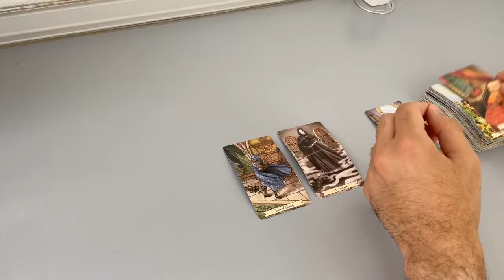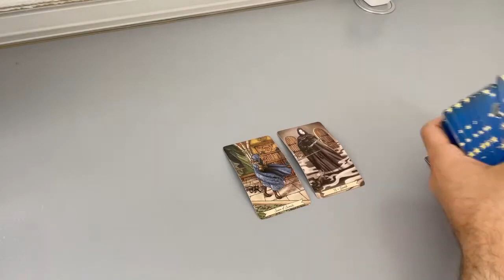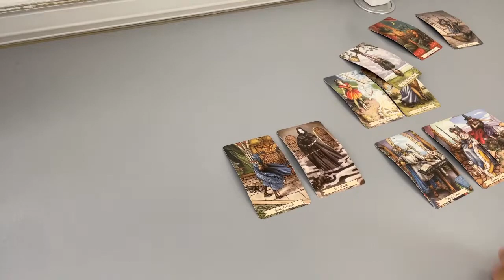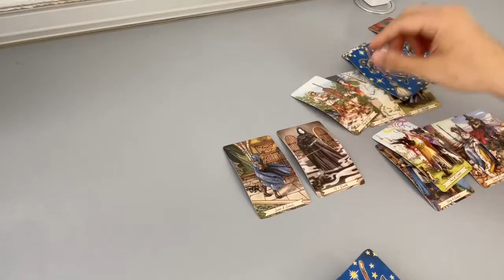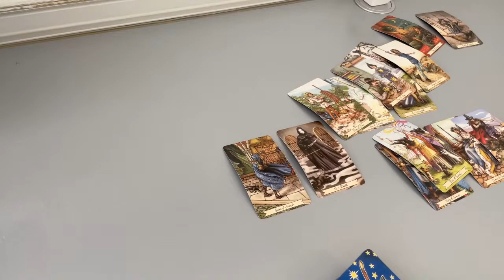AQUARIUS - If you have not heard from them, this is why… (June 21-26, Tarot)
(Limited Availability)